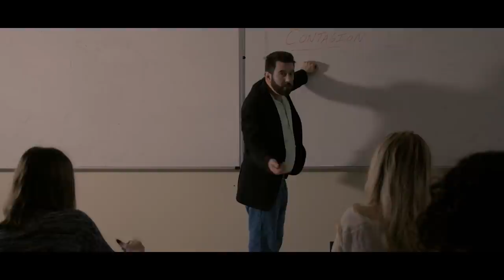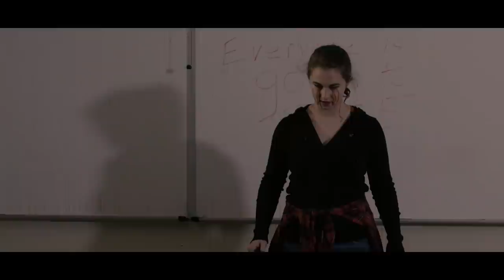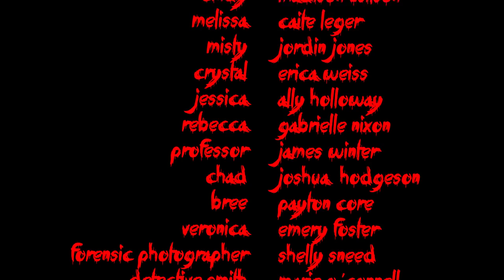Earworm - Award Winning Horror Short Film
A haunted melody transforms a classroom of students into brutal killers.

Don't let it get into your head.

Southern Sykos Film Fest
Best Female Cast Ensemble
Best Female Killer
Best Female Extras
Best Female Star